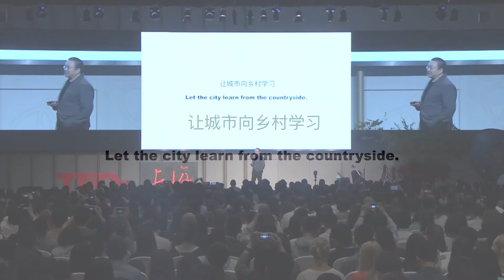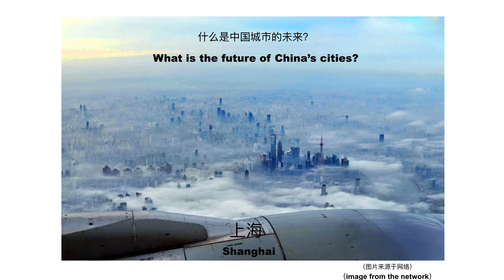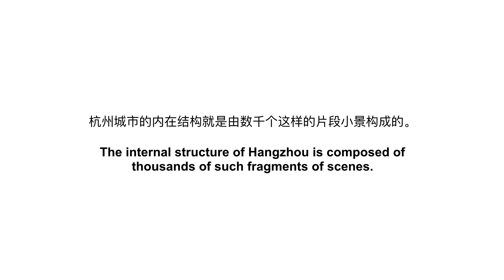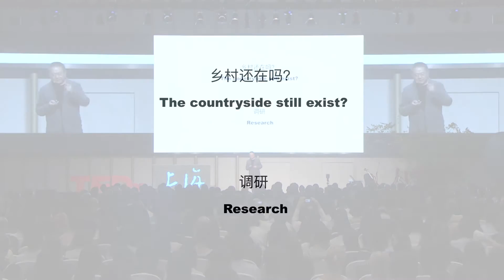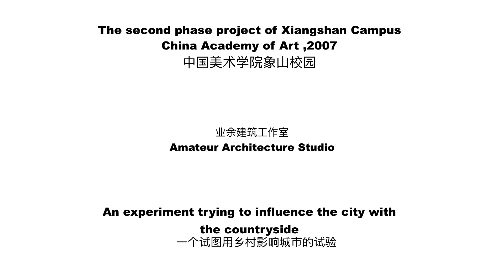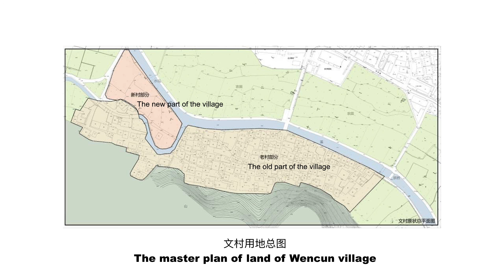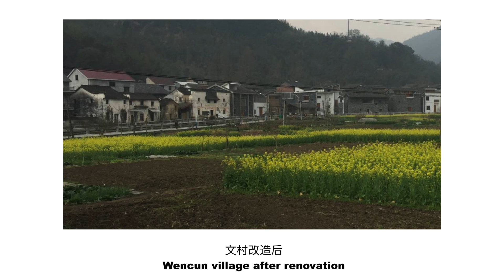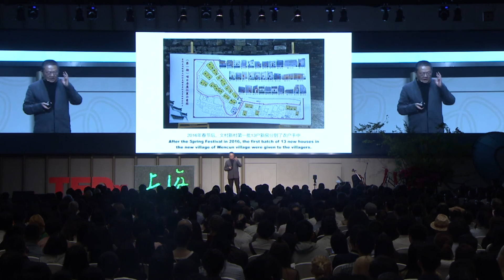Cities should learn from villages | Shu Wang 王澍 | TEDxShanghai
"Going back to the countryside, how to open a kind of architecture experiment which goes beyond the conflict between urban and countryside."

TEDxShanghai May 2016
theme: Balance

Wang Shu 王澍
Pritzker Prize-Winning Architect
Wang Shu is head of the architecture department of the China Academy of Art in Hangzhou and founder of Amateur Architecture Studio which he runs with his wife, Lu Wenyu. Wang won the Pritzker Architecture Prize in 2012 and became the first Chinese citizen to win this prize. It is often referred to as the Nobel Prize of architecture. In 2010, Wang and Lu Wenyu won the German Schelling Architecture Prize together, and in 2011 he received the gold medal from the French Academy of Architecture. His architecture has been described as "opening new horizons while at the same time resonating with place and memory" by the Pritzker Prize jury.
Wang Shu’s signature work included the Ningbo Contemporary Art Museum, the Ningbo History Museum.